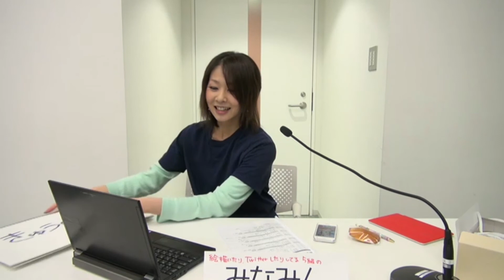【第3回将棋ウォーズ棋神戦】みなみん3#16 HEROZ公式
2014年10/31(金)20時～11/23(日)23時まで開催された「第3回将棋ウォーズ棋神戦」

解説・聞き手に、渡部愛女流初段、桐谷広人七段(元プロ棋士)
スペシャルゲストとして、中倉宏美女流二段、小島慎也さん(チェスプレイヤー)他をお招きして、大熱戦の模様をお届けしました。